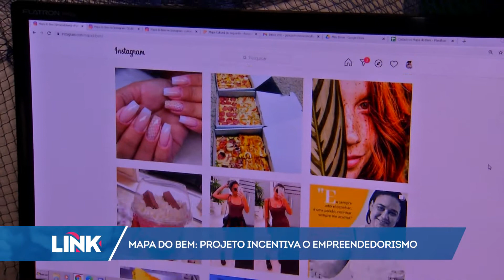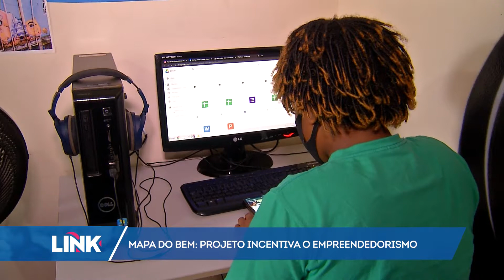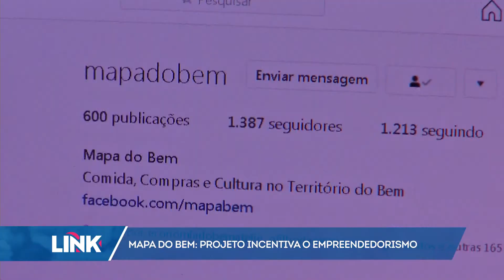Mapa do Bem: Projeto incentiva o empreendedorismo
Vitória foi eleita a quarta melhor cidade do país para empreender. No Sudeste, só perde para São Paulo e Osasco. Para dar oportunidade para que moradores das regiões periféricas também se tornem empreendedores, existe aqui na Capital um projeto muito bacana, chamado Mapa do Bem.